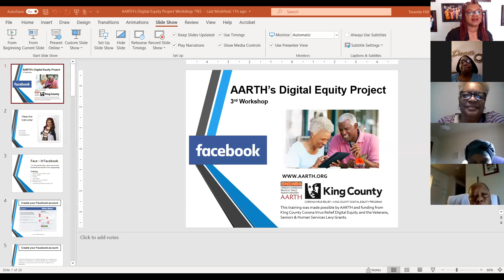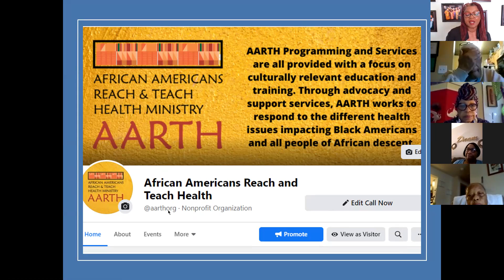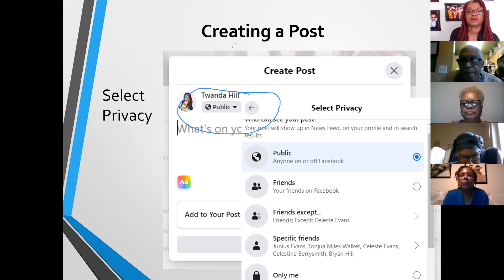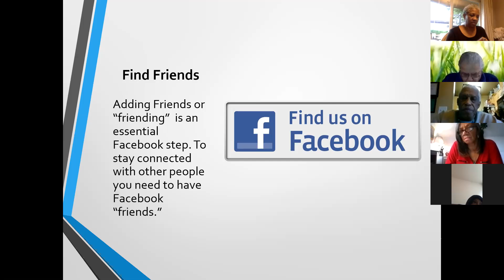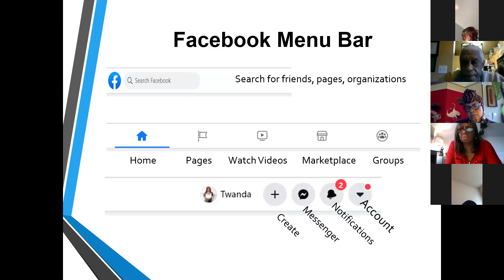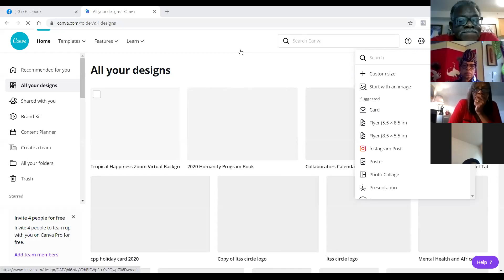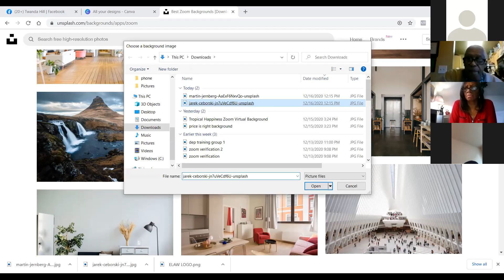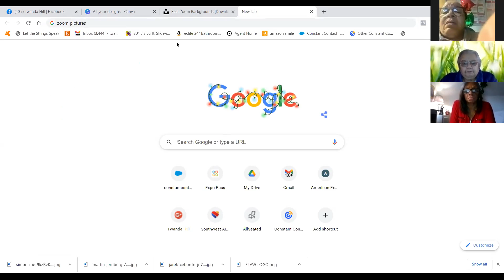Digital Equity Project - Face It Facebook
African American elders learned the basic of Facebook. This training was made possible by the King County Coronavirus Relief Digital Equity Program.

3rd Workshop   Face It Facebook
Recorded by AARTH December 2021
Instructor: Twanda Hill